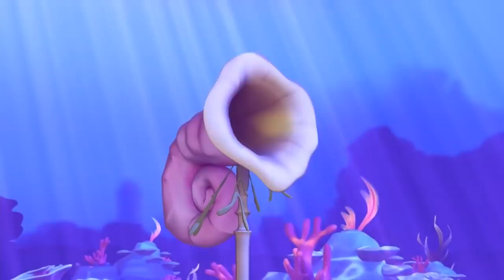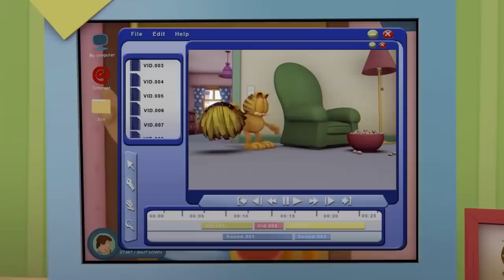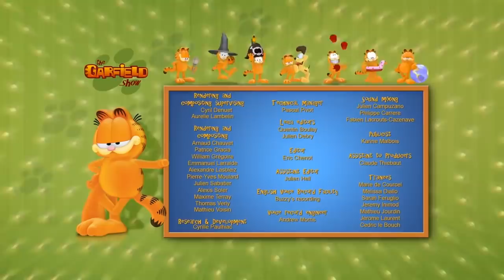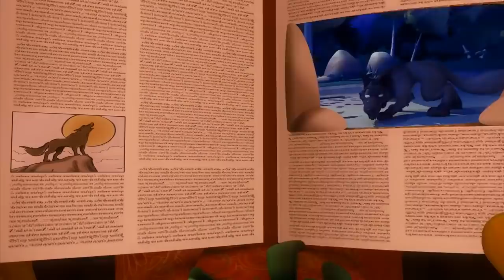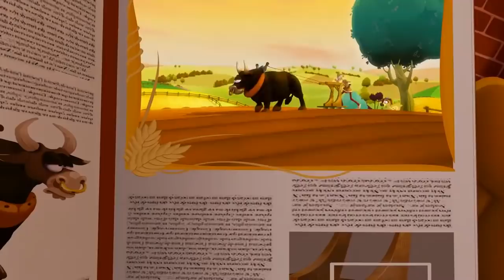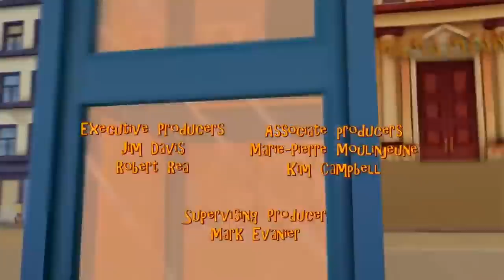Garfield faz amigos - Nova Seleção